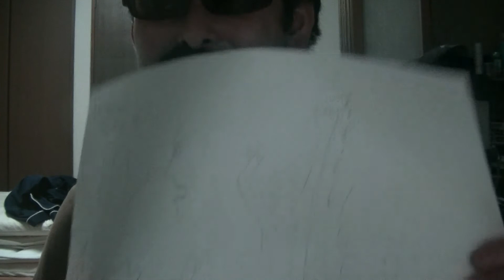映画製作ひとりでできるもん！ 第８８回「音の調整って難しいですね」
映画製作講座「映画製作ひとりでできるもん！」ですよー！
たとえお金が無くても、仲間がいなくても、情熱さえあれば映画を作ることが出来ることを自主怪獣映画映画監督・田中まもるが体験談を交えて語っていきますよ～！
第８８回目は、現在制作中の自主怪獣映画の新作の進捗状況についてお話いたします。

田中安全プロレス総帥・田中まもる

略歴
２００４年より「自主製作映画・田中安全プロレス」を制作し、２００６年ごろからYOUTUBEにて公開。これを観たプロレス関係者数名とミクシィにて知り合いになりました。
２０１５年５月より自主怪獣映画を作成し始め、２０１５年１０月に開催された第４回全国自主怪獣映画選手権に参戦し現在に至る。ですよー！

・ゴジラ２０１５（第4回全国自主怪獣映画選手権　優勝）
・シンゲキの大怪獣軍団

This time, Tanaka Safety Wrestling General Manager-Tanaka Mamoru has been performing a new YOUTUBE broadcast since February 2019! .
Its name is "Tanaka Safety Professional Wrestling Broadcasting!" The contents are an independent movie, second-hand toy exploration, pro-wrestling and other videos uploaded almost every day, so thank you for your patience regarding channel registration! Channel address is here →
 Tanaka Safety Wrestling General Manager-Tanaka's Profile Tanaka Safety Wrestling
 Bio
I started shooting my own films from high school days and this is the 31st anniversary of this year!
Produced "Self-produced film-Tanaka Safety Wrestling" from 2004 and released it on YOUTUBE from around 2006. I became acquainted with a couple of wrestling officials who saw this.
After receiving an offer from a wrestling group, he made a wrestling debut at union wrestling in August 2008. Furthermore after that FU ★ CK! , Tokai wrestling, love wrestling Expo, Imaike wrestling, Yukie wrestling, Kyoto wrestling and others! Started making independent monster movies from May 2015, and participated in the 4th National Volunteer Monster Film Championships held in October 2015, and is now to date. That's right!
 Works exhibited at the national voluntary monster movie championship
 ・ Godzilla 2015 (The 4th national voluntary monster movie championship championship) ・ The large monster corps of Shingeki
 ・ New Godzilla 2016 (7th whole country voluntary monster movie championship second prize) ・ Assault Dragon Sauer (10th whole country independence monster movie championship 3rd place) ・ Dragon Sauer ・ battle zone (the 11th national independence monster movie championship Kiyotaka Taguchi award)
 ・ Zogira ・ Gepopa ・ Gigime the monster forefront of hell (the 13th national voluntary monster movie championship championship)